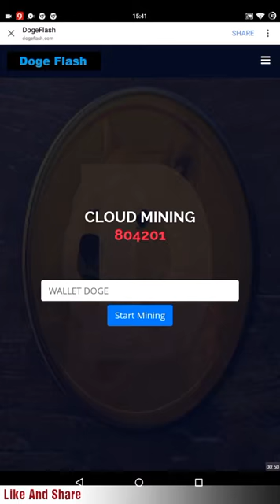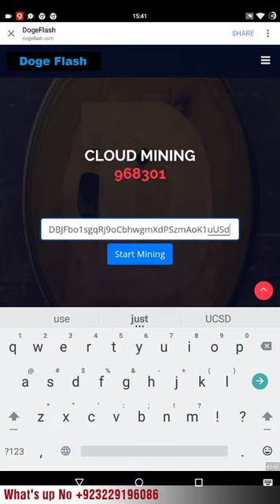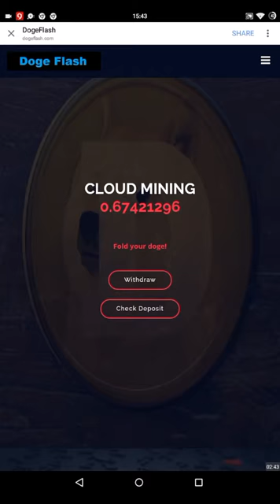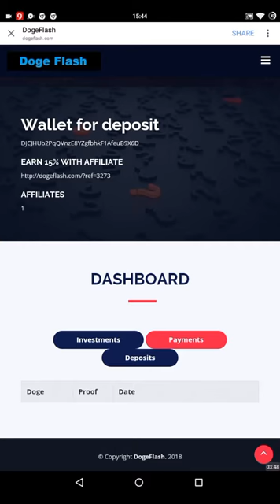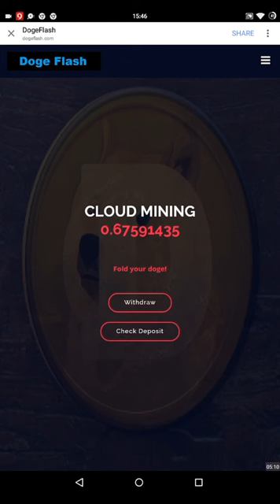New Doge Mining website withdraw only 2 doge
Ye site scam ho gai he esme investment na krna